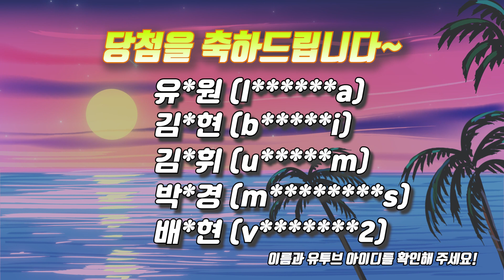삼복더위 이벤트 당첨자 발표!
삼복더위 이벤트! 행운의 당첨자는 누구??
BBQ 황금올리브치킨 기프티콘은 7월11일 순차발송됩니다.
발송은 최대 일주일정도 걸릴 수 있습니다!